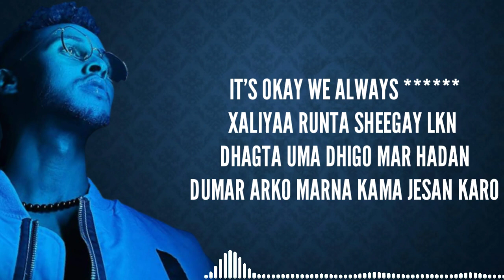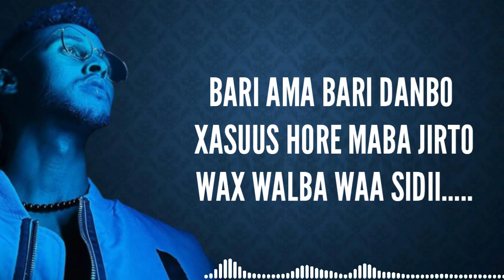LIL BALIIL | WOOW | official music video Lyrics (slowed)